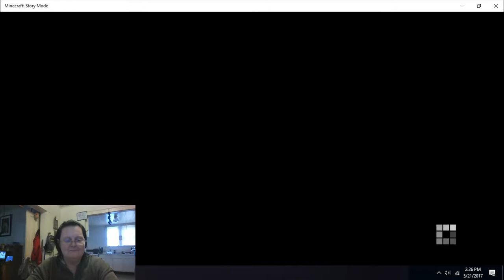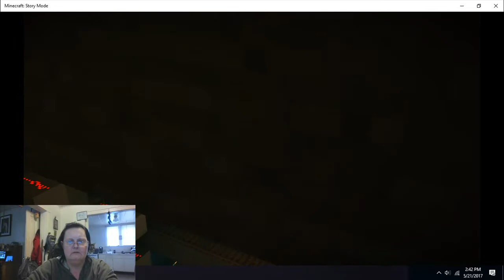The Last Place You Look E3 Part 1 MineCraft Story Mode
Story 3 Part 1 of the Minecraft Story Mode has us on another Journey. What will we be doing and seeing?? Watch it to find out 😁. Did you Pick the same choices as we did?